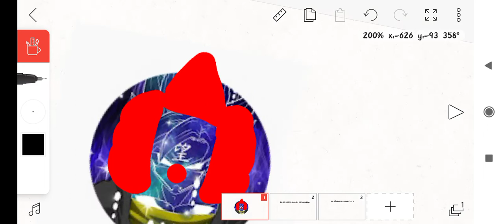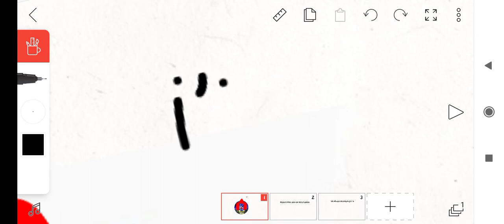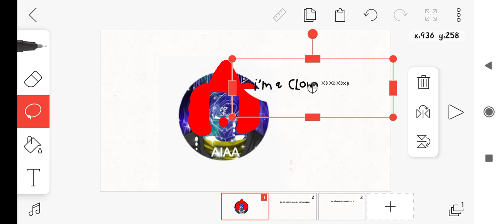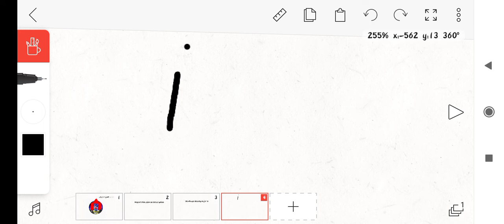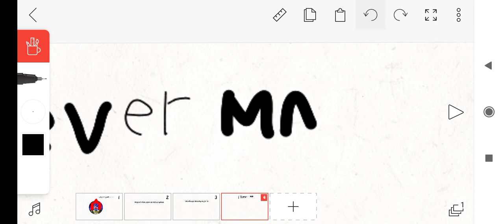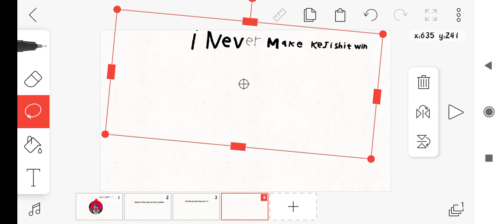We Always Destroy Kejieno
Kejieshit Never win xxxxxxxxxxxdd